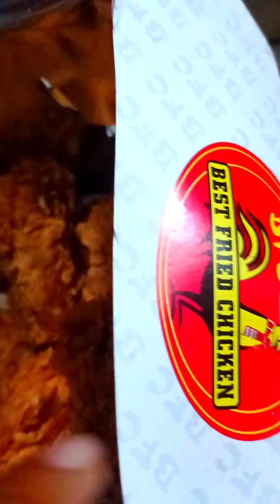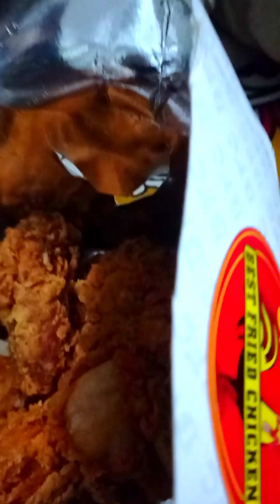হালাল খেয়ে শেষ কাতারে নামাজ পড়লেও তা কবুল করবেন | আমাদের বাইক রাইড আড্ডা ঘোরাঘুরি | BD Vlog 2023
Assalamualaikum everyone,,,